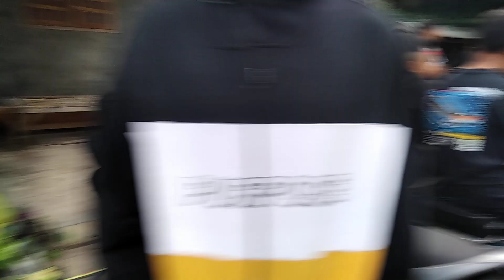Cek sound MA AUDIO Lawang 16 subwofer full bok supali sukses merontokan kaca warga di nongkojajar